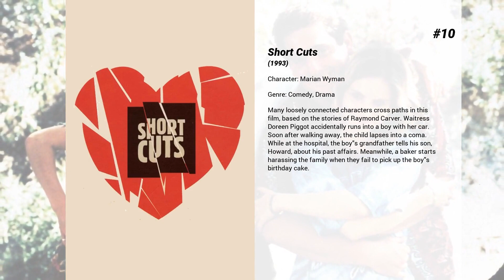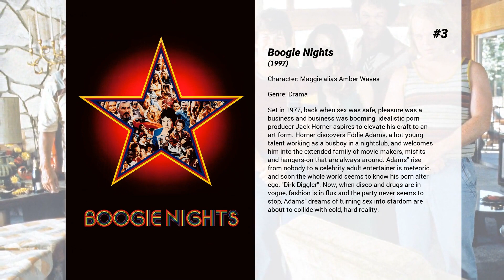Best Julianne Moore movies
Welcome to... Best Julianne Moore movies! In our channel you will find hundreds of TOPS and rankings of the best films of all genres, actors and nationalities.

Best Julianne Moore movies presents...

15. What Maisie Knew
Based on the Henry James novella, the story frames on 7-year-old Maisie, caught in a custody battle between her mother – a rock and roll icon – and her father. What Maisie Knew is an evocative portrayal of the chaos of adult life seen entirely from a child’s point of view.

14. Benny & Joon
A mentally ill young woman finds her love in an eccentric man who models himself after Buster Keaton.

13. Far from Heaven
In 1950s Connecticut, a housewife faces a marital crisis and mounting racial tensions in the outside world.

12. Safe
Carol, a typical upper middle-class housewife, begins to complain of vague symptoms of illness. She "doesn't feel right," has unexplained headaches, congestion, a dry cough, nosebleeds, vomiting, and trouble breathing. Her family doctor treats her concerns dismissively and suggests a psychiatrist. Eventually, an allergist tells her that she has Environmental Illness.

11. Crazy, Stupid, Love.
Cal Weaver is living the American dream. He has a good job, a beautiful house, great children and a beautiful wife, named Emily. Cal's seemingly perfect life unravels, however, when he learns that Emily has been unfaithful and wants a divorce. Over 40 and suddenly single, Cal is adrift in the fickle world of dating. Enter, Jacob Palmer, a self-styled player who takes Cal under his wing and teaches him how to be a hit with the ladies.

10. Short Cuts
Many loosely connected characters cross paths in this film, based on the stories of Raymond Carver. Waitress Doreen Piggot accidentally runs into a boy with her car. Soon after walking away, the child lapses into a coma. While at the hospital, the boy's grandfather tells his son, Howard, about his past affairs. Meanwhile, a baker starts harassing the family when they fail to pick up the boy's birthday cake.

9. Freeheld
New Jersey car mechanic Stacie Andree and her police detective girlfriend Laurel Hester both battle to secure Hester's pension benefits after she was diagnosed with a terminal illness.

8. The Hours
"The Hours" is the story of three women searching for more potent, meaningful lives. Each is alive at a different time and place, all are linked by their yearnings and their fears. Their stories intertwine, and finally come together in a surprising, transcendent moment of shared recognition.

7. The Fugitive
Wrongfully convicted of murdering his wife and sentenced to death, Richard Kimble escapes from the law in an attempt to find her killer and clear his name. Pursuing him is a team of U.S. marshals led by Deputy Samuel Gerard, a determined detective who will not rest until Richard is captured. As Kimble leads the marshals through a series of intricate chases, he uncovers the secret behind his wife's death and struggles to expose the killer before he is recaptured, or killed.

6. A Single Man
The life of George Falconer, a British college professor, is reeling with the recent and sudden loss of his longtime partner. This traumatic event makes George challenge his own will to live as he seeks the console of his close girl friend Charley, who is struggling with her own questions about life.

5. Still Alice
Alice Howland, happily married with three grown children, is a renowned linguistics professor who starts to forget words. When she receives a devastating diagnosis, Alice and her family find their bonds tested.

4. Children of Men
In 2027, in a chaotic world in which humans can no longer procreate, a former activist agrees to help transport a miraculously pregnant woman to a sanctuary at sea, where her child's birth may help scientists save the future of humankind.

3. Boogie Nights
Set in 1977, back when sex was safe, pleasure was a business and business was booming, idealistic porn producer Jack Horner aspires to elevate his craft to an art form. Horner discovers Eddie Adams, a hot young talent working as a busboy in a nightclub, and welcomes him into the extended family of movie-makers, misfits and hangers-on that are always around. Adams' rise from nobody to a celebrity adult entertainer is meteoric, and soon the whole world seems to know his porn alter ego, "Dirk Diggler". Now, when disco and drugs are in vogue, fashion is in flux and the party never seems to stop, Adams' dreams of turning sex into stardom are about to collide with cold, hard reality.

2. Magnolia
An epic mosaic of many interrelated characters in search of happiness, forgiveness, and meaning in the San Fernando Valley.

1. The Big Lebowski
Jeffrey...